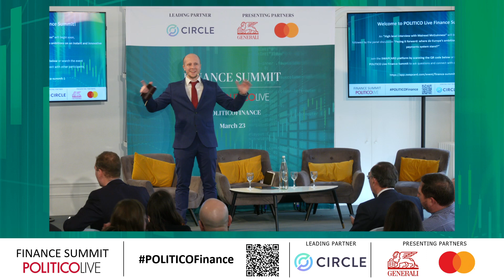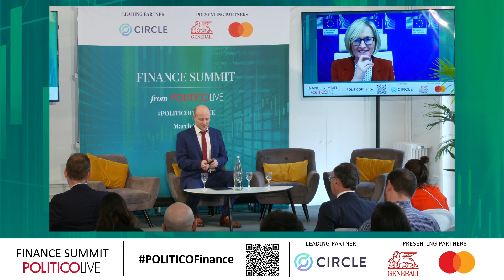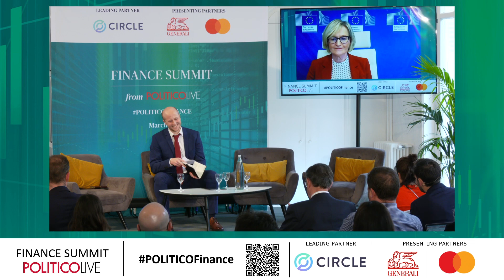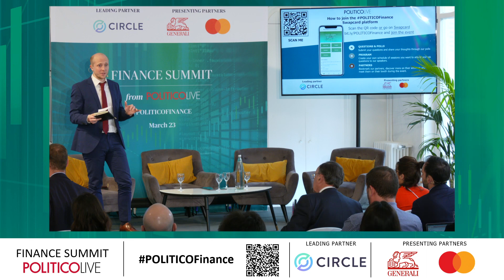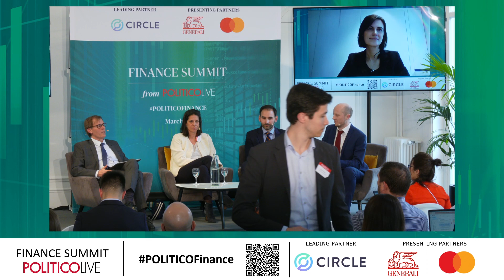Interview with Mairead McGuinness and panel discussion "Paying it forward..."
Policymakers set goals to shape an innovative and disruptive payments industry, all while ensuring transparency and consumer protection. How are these simultaneous goals faring?
Which innovative solutions are industry players implementing to offer smooth and effective payment solutions for European citizens?
Are there clearer answers on what the European Payments Initiative effectively has in mind for retail and consumers?
What are the next steps in implementing PSD2? Does it provide sufficient groundwork for regulating open finance?
The 2020 Retail Payments Strategy highlighted the need for an EU-wide instant payments scheme. The policy is seen as a solution – but to what problem?